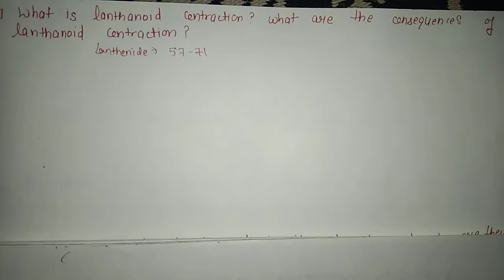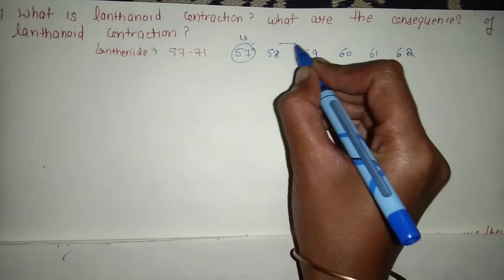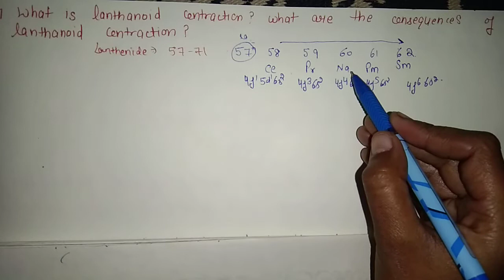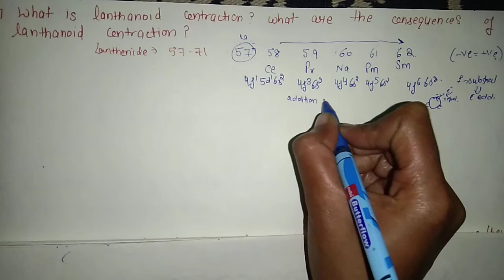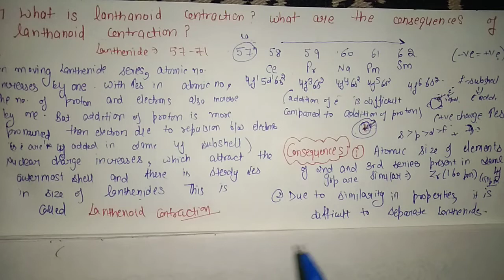Class-12(Unit-8) Q-7 What is lanthenide contraction?